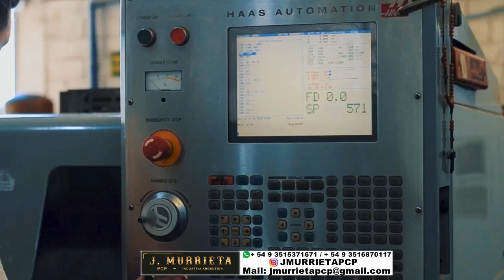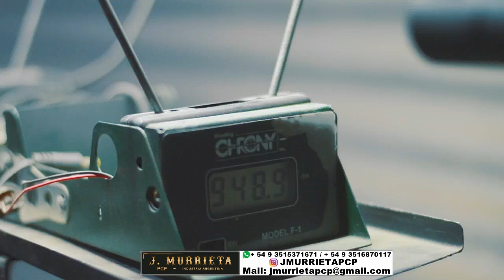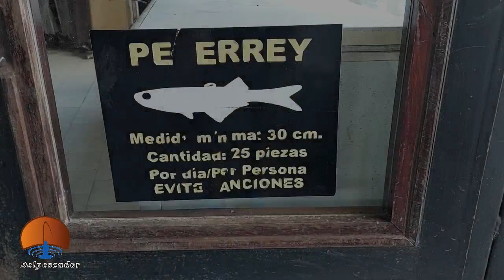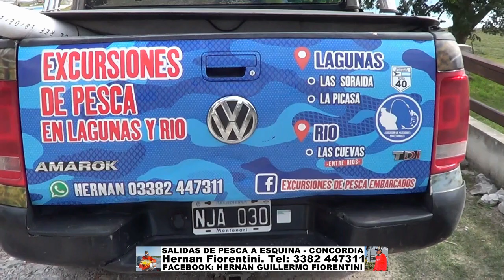DELPESCADORTV478. PEJERREYES EN MADARIAGA. VARIADA EN MAR DEL PLATA